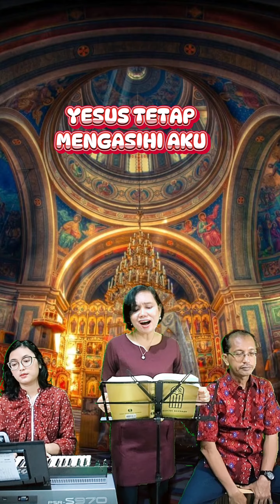YESUS TETAP MENGASIHI AKU - Vg GintBers